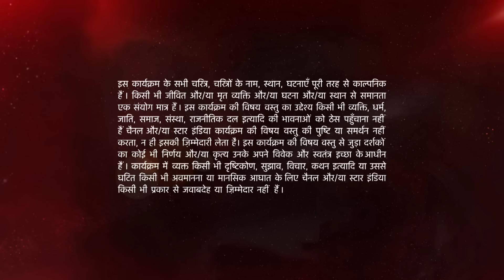Ishqbaaz | इश्क़बाज़ | Kisne diya Gauri ke ghar ka kiraya?